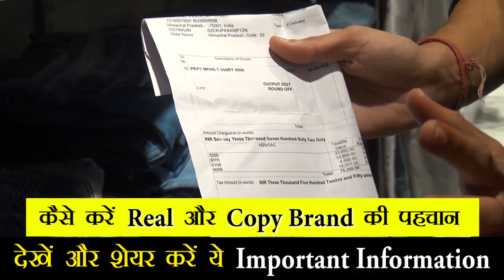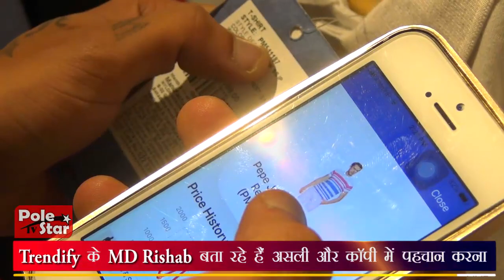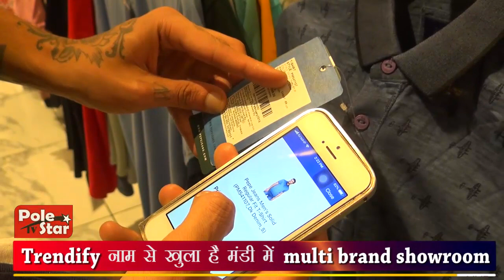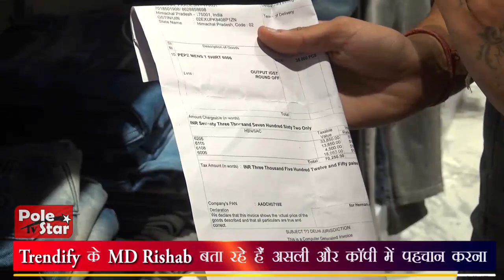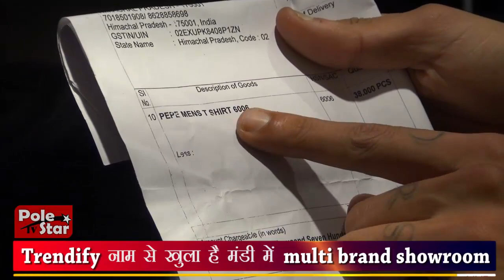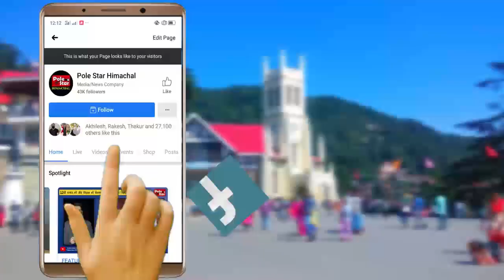कपड़े लेने से पहले कैसे करें Real और Copy Brand की पहचान | Mandi Himachal | Trandyfi Showroom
कपड़े लेने से पहले कैसे करें Real और Copy Brand की पहचान
Trendify नाम से खुला है मंडी में multi brand showroom
Trendify के MD Rishab बता रहे हैं असली और कॉपी में पहचान करना
अस्पताल रोड First Cry showroom से 100 मीटर की दुरी पर Trendify